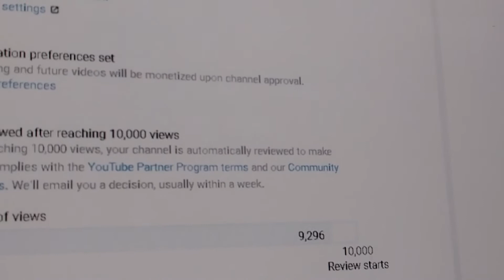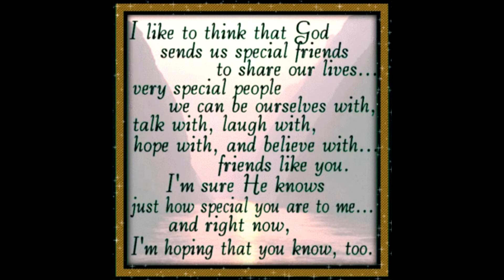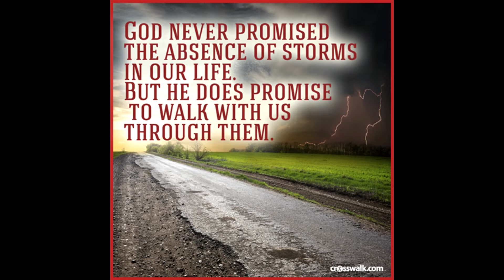Help my channel get Monetized please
SUBSCRIBERS, FAMILY MEMBERS  PLEASE I NEED SOME VIEWS TO GET MONETIZED THE NUMBERS ARE ALMOST THERE, CAN YOU HELP?

PLEASE WATCH MY ENTIRE VIDEO!